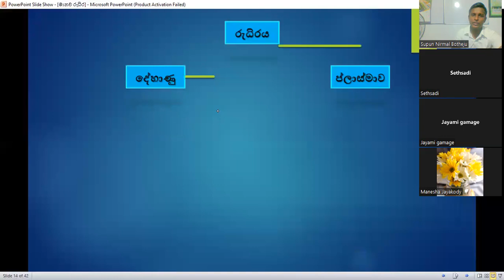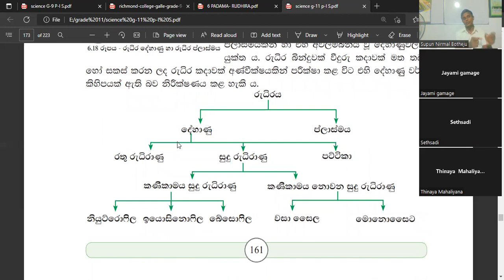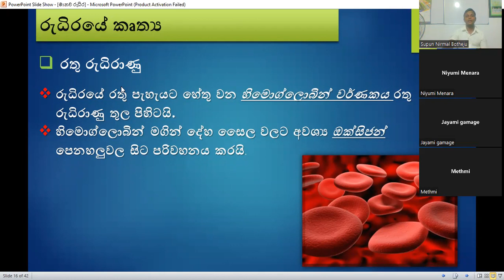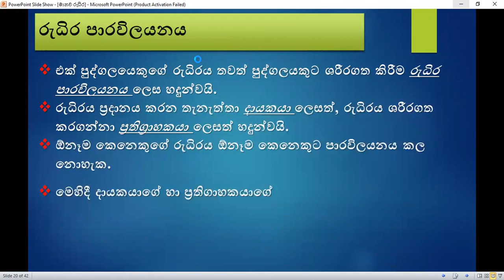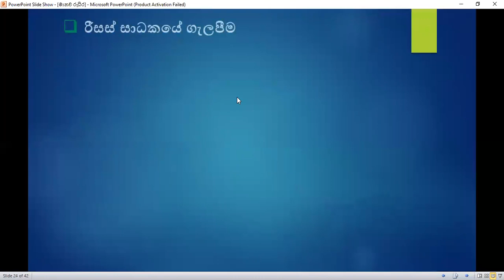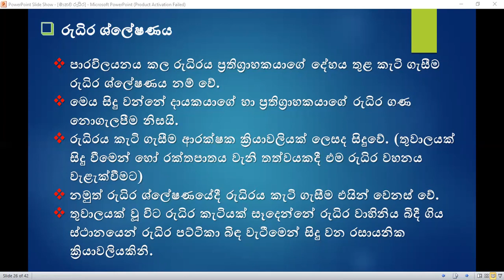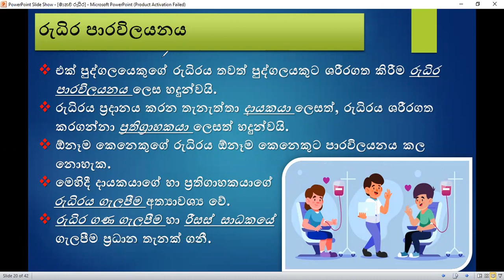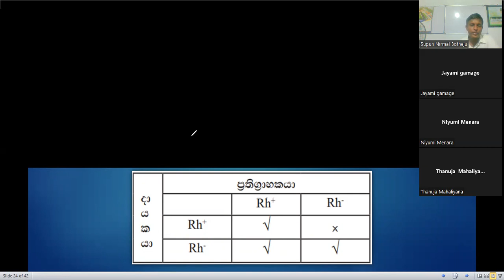2022-07-29 9 ශ්‍රේණිය විද්‍යාව